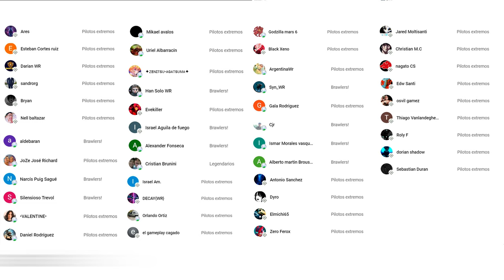LAS NUEVAS ARMAS ATHOS VUELVEN AL CURIE INDESTRUCTIBLE - War Robots WR